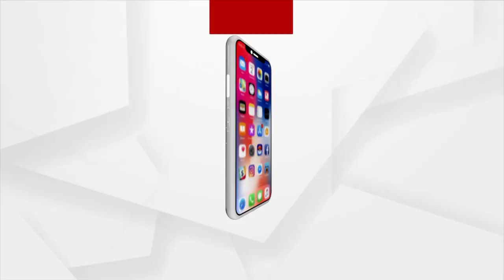ଆମର ଦାବି CBI ତଦନ୍ତ ହେଉ : ସୌଦାମିନୀ ସାହୁ,ପରୀ ମାଆ